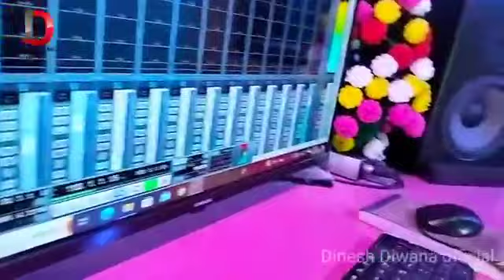अ से अयोध्या ले चलबे जब द से दिलवा दे देबू